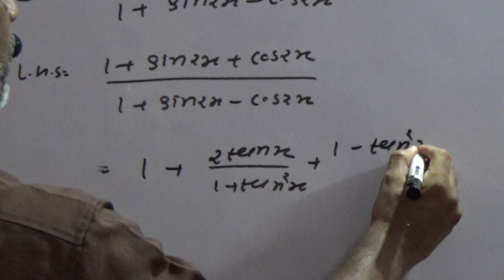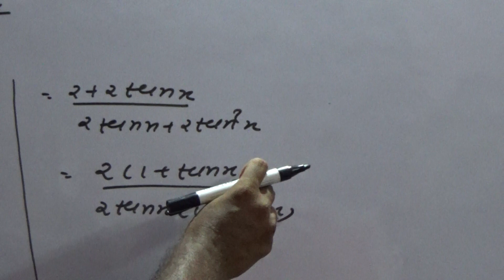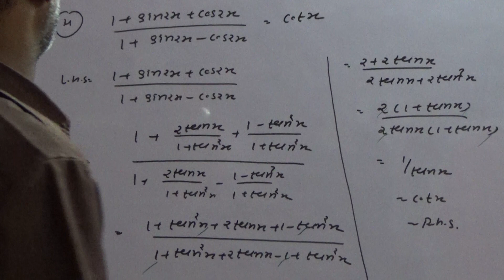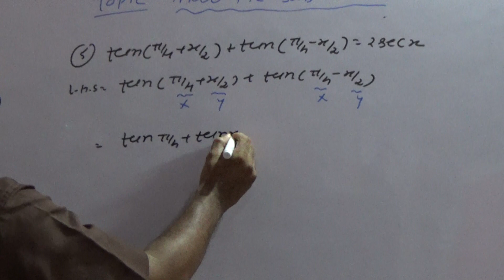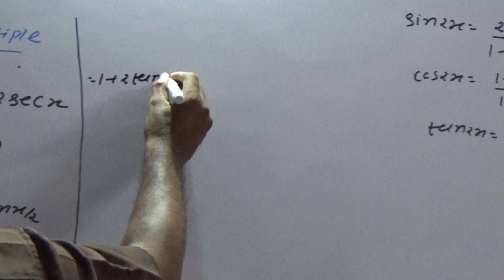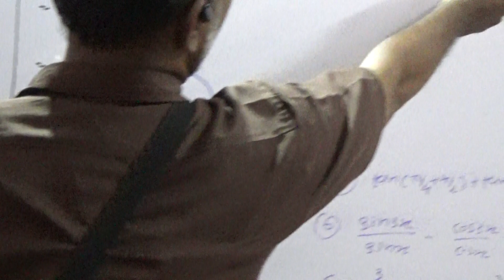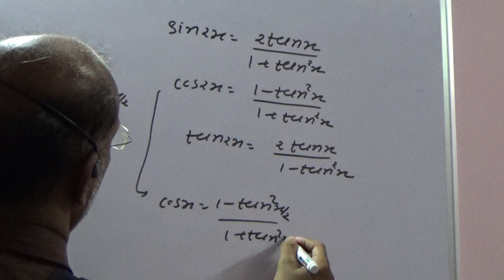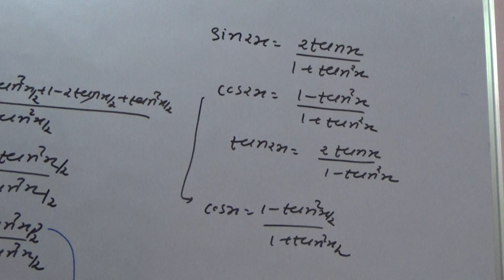Class 11 English Medium Trigonometry Part 64 Multiple Submultiple Q 4,5